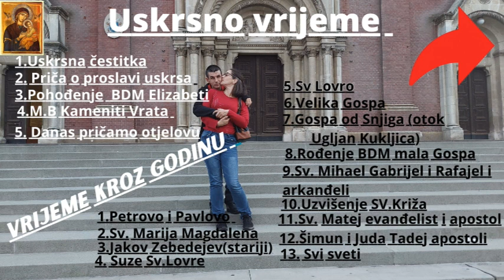Izašli smo iz tramvaja i polako nastavljamo šetnju do zagrebačkog hipodroma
Izašli smo iz tramvaja linija 7 smjer pa smo polako šetali do hipodroma malo nas je i vrijeme po putu zezalo i puhalo i svašta i bilo se u jednom dijelu videa čula i sirena civilne zaštite Zagreb